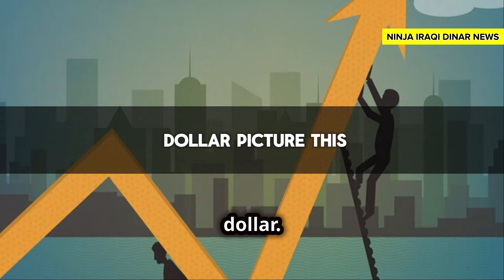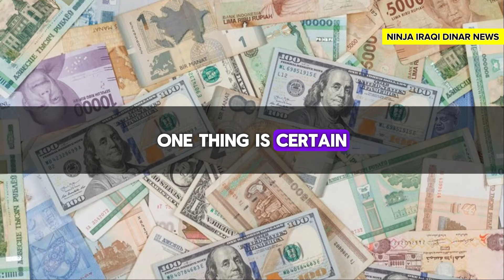IRAQI DINAR🔥Massive News Wells Fargo Reveals IQD Exchange Rate $4.55🔥Iraqi Dinar news today 2024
In today's crucial update on the Iraqi Dinar, we dive into the latest discussions about potentially floating the Iraqi dinar. Join Armoghan on Ninja Iraqi Dinar News as we analyze a new article hinting at this significant monetary reform. What does floating the dinar mean for Iraq and its citizens? What are the potential risks and benefits?

OUTLINE:

00:00:00 Introduction to Ninja Iraqi Dinar News
00:00:41 Understanding Floating the Dinar
00:01:18 Reasons for Considering the Float
00:01:41 Weighing the Risks
00:02:03 Voices of Iraq
00:02:35 Conclusion and Farewell